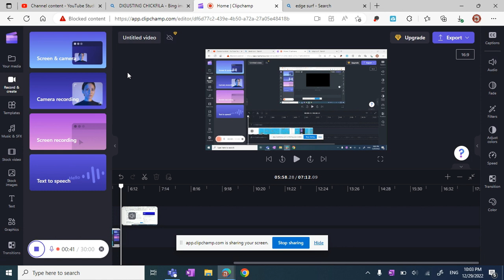STOP TALKING IM RECORING